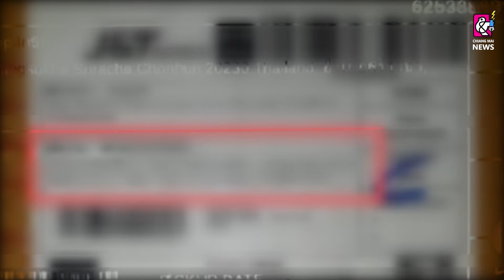บุกทลายโกดังสินค้าออนไลน์ พบเซ็กส์ทอยกว่าหมื่นชิ้น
9 ก.ค. 2565 ตร.นำกำลังบุกทลายโกดังสินค้าทางออนไลน์ รวบหนุ่มไชยปราการ ลวงเหยื่อสั่งซื้อโทรศัพท์กลับได้เป็นผงซักฟอกอึ้งพบเซ็กทอยกว่าหมื่นชิ้น เร่งขยายผลตัวการใหญ่